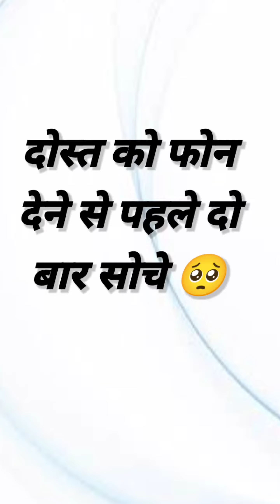अठ मिर्च बिजूंगा 🤣राजस्थानी कॉमेडी वीडियो मारवाड़ी चुटकुले new funny comedy videos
Funny content,
Funny videos,
Comedy content,
Comedy video,
Rajasthani funny comedy,
Rajasthani comedy video,
Rajasthani funny videos,
Short funny memes,
Short funny content,
Sort rajasthani comedy video,
Sort marwadi comedy video,
Question comedy video,
Unique comedy video 2022,
Latest comedy video 2022,
Comedy for student 2022
Comedy for women,
Funny video for child,
Unique funny comedy video in Rajasthani language,
Funny Marwadi full comedy short video,
Marwadi new comedy video,
marwadi comedy,
marwadi comedy video,
rajasthani comedy
marwadimasti
Banwari Lal
banwari Lal ki comedy
rajveer Banjara
rv banjara
rajasthanicomedy banwari Lal comedy
मुरारी लाल की कॉमेडी Haryanvi comedy
राजस्थानी हास्य कॉमेडी
Rajasthani comedy
khyali comedain
rv Banjara comedian comedy
Rv Banjara new Rajveer ki comedy
Rajveer ki comedy Rajasthani
Khajuwala comedy star
खाजूवाला कॉमेडी स्टार
ख्याली सहारण की कॉमेडी
मुरारी लाल की कॉमेडी
kishore suman films rajasthani comedy

rajasthani comedy
किशोर सुमन कॉमेडी

kishore suman comedy

saas ki modern bahu comedy

rajasthani comedy show rdc rajasthani comedy

marwadi comedy express Saas Bahu new rajasthani comedy

Description marwadi comedy show rajasthani super hit comedy rajasthani comedy video rajasthani comedy movie rajasthani new comedy marwadi comedy video marwadi comedy status rajasthani comedy video

marwadi comedy video 2020 latest rajasthani comedy

kalu & ladu ji

rajasthani masti

ladya thekedar ki comedy

लादया ठेकादार की कोमेडी kaka kajod comedy

ladya ki new comedy

kalu beti ki comedy

kalu and ladu ji

कालू बेटी लादू ठेकेदार rajasthani masti new video

ladu ji ka naya video

ladu ji ka new video

ladu kalu ki comedy ladya thekedar kalu beti

ladu thekedar comedy

kalu or ladu ji

bora baba comedy kalu beti new videoग्रह-प्रवेश

KALU & LADU

NEW HOME kaka kajod ki comedy

jadui klash part 41 kajod ki comedy

rajasthani short comedy raju kabadi ki comedy

kulfi wala raju kabadi

marwadi short comedy video

kaka ki comedy

kajod ka new video

marwadi masti new video lockdowan m bhuaa k bhat

comedy video

kaka kajod

raju kabady

jadui kalash

जोड़ का नया वीडियो

जादुई कलश

राजू कबाडी की कॉमेडी

मारवाड़ी मस्ती कॉमेडी

Murari gi cocktail Murari gi masti

Bhawani parik comedy

Rajasthani Chhora official

Ravi suthar comedy

Khayali saran comedy

Desi manch comedy

Dhaakad tai comedy

RV banjara comedy
Bijali ki comedy
Desi visla comedy

सुनील की कॉमेडी

सुनील कुमावत कॉमेडी

sunil Kumawat ki Comedy

sunil ki funny video

Sunil new Comedy video

Rajasthani comedy

Haryanvi comedy

Rajasthani balak shekhawati masti

emotional story

chiku ki comedy
murari lal comedy
murari ki comedy
murari lal ke chutkule
murari lal ki video
jim kandi dadi
banvari chiku comedy
banvari lal ki comedy
dadi ki comedy
murari lal
chikku ki comedy

Location:-Khajuwala (bikaner)

Thank you for all wachting the video .🙏